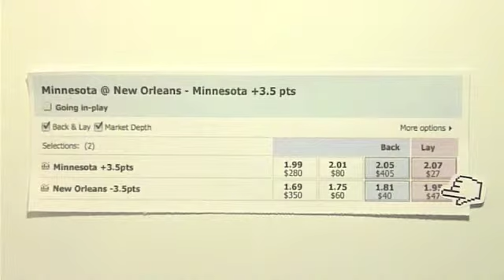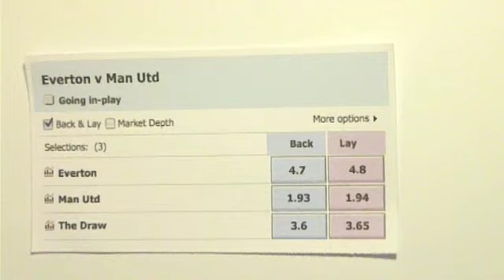Betting against something happening (laying)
A quick video explaining what laying on Betfair means; betting against a team or an outcome.